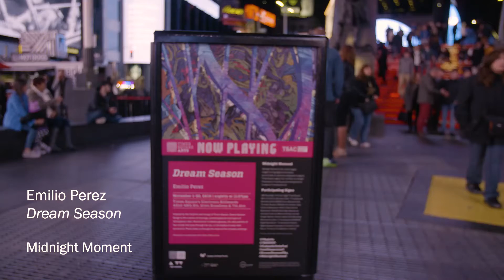November 2016 Midnight Moment: "Dream Season" by Emilio Perez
In partnership with the Cuban Artists Fund, Times Square Arts will take the public on an abstract, visual road trip in Emilio Perez’s Dream Season on Times Square’s electronic billboards from 11:57 p.m. to midnight every night in November. This project is a part of Midnight Moment, a monthly presentation by The Times Square Advertising Coalition (TSAC) and Times Square Arts.

Times Square – once the starting point of the first transcontinental highway connecting New York to San Francisco – becomes the site of a new virtual journey inspired by the rhythms and energy of the city. Dream Season floats through the layers of Emilio Perez’s colorful, abstract paintings, traveling vertically through layers of atmospheric color and shadow and recalling the ebb and flow of the never-ending crowds that pass through the city and the bodies of water that surround it.

Video by Le JIT PRODUCTIONS